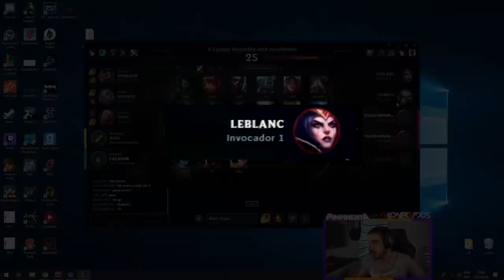O MELHOR YASUO DO BRASIL SE CHAMA PIMPIMENTA